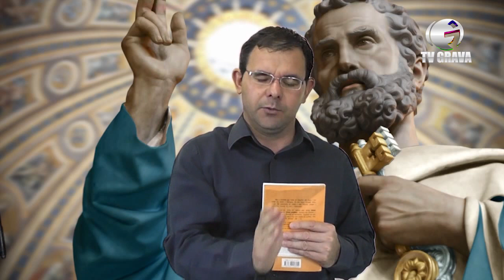Programa Viola do Brasil dia dos pais 13 de agosto de 2017